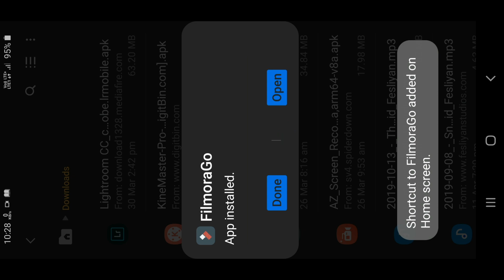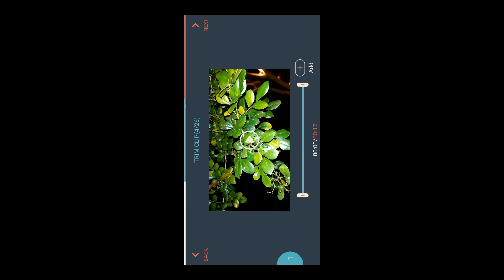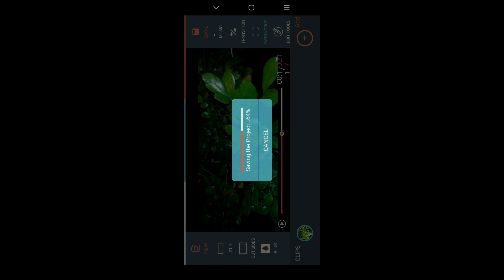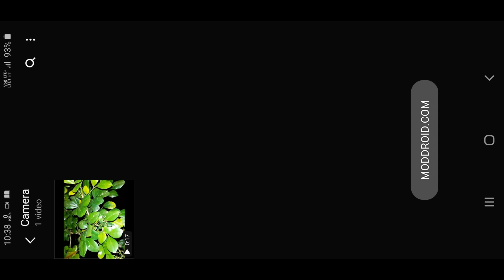ভিডিও কিভাবে তৈরি করবেন Watermark ছাড়া || সম্পূর্ণ Tutorial || Video Editing without watermark 2021